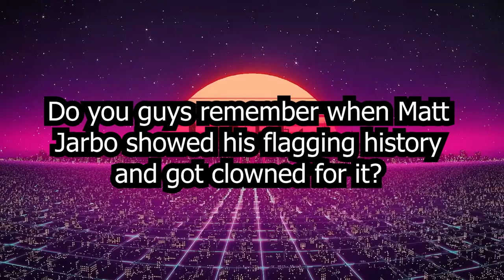It is now a full circle(Ethan Ralph vs Matt Jarbo)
Imagine giving the boulder the last laugh.